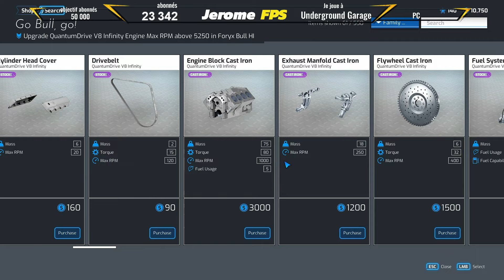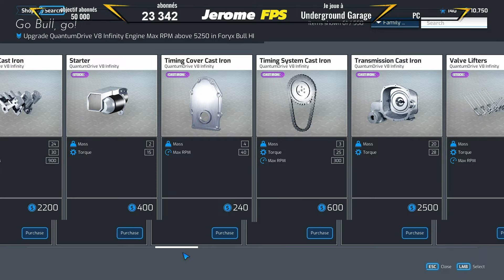[FR] Underground Garage Des Réparations et des Courses de Rue.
Découvrez les réparations et les courses de rue souterraines dans ce jeu vidéo de JérômeFPS! Préparez-vous pour l'action et l'adrénaline dans ce garage clandestin!